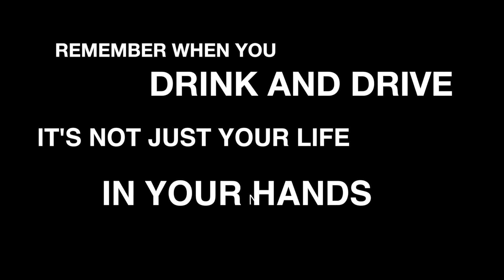9 10 Media 2014 - RACV Transmissions PSA: Not just your life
Students developed Public Service Announcements for the RACV Transmissions project, to help promote safer driving.